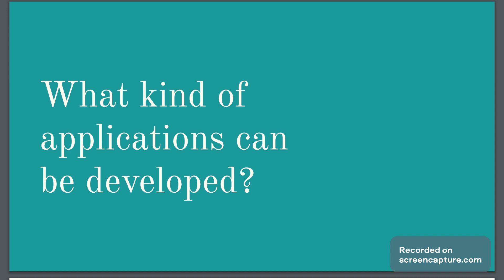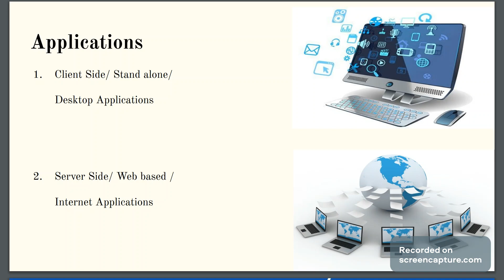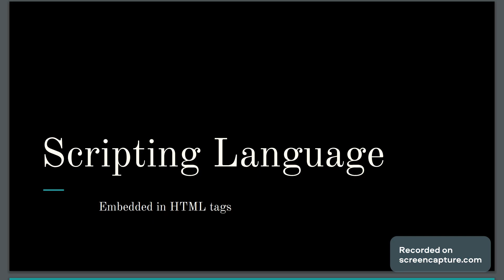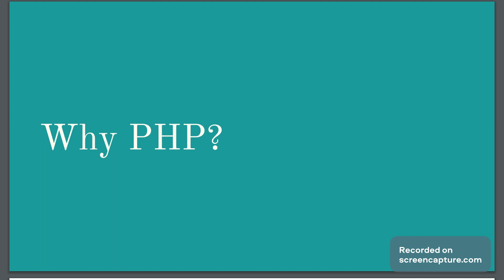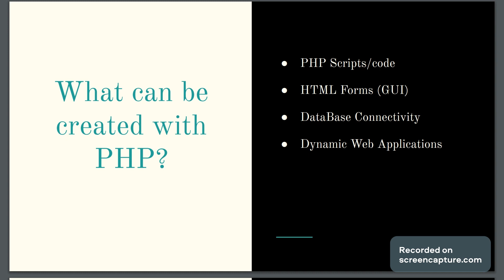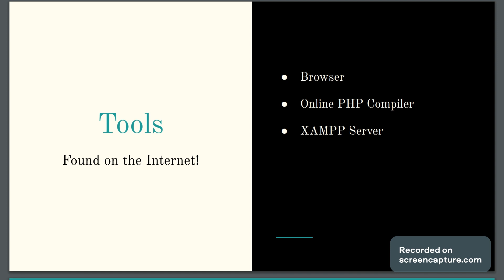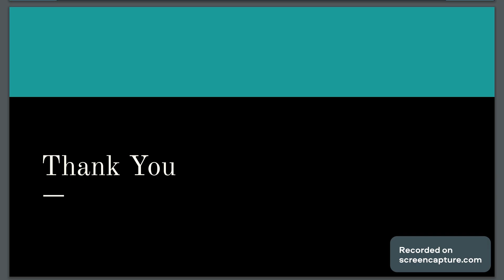1 Introduction to PHP